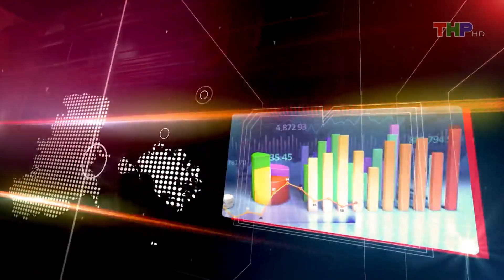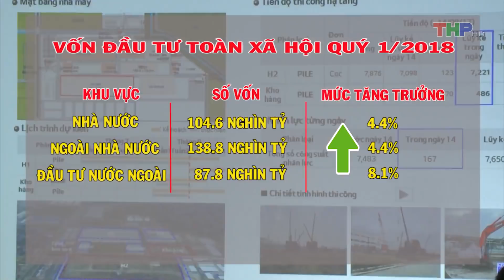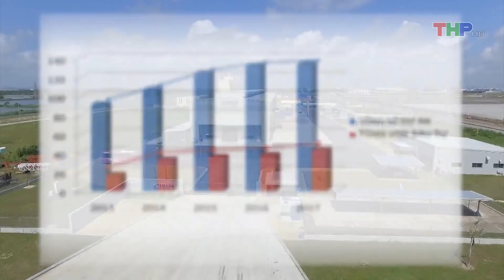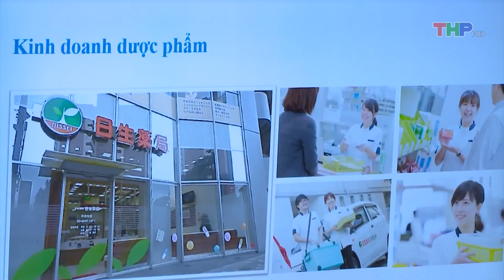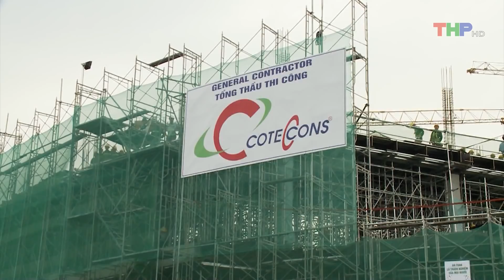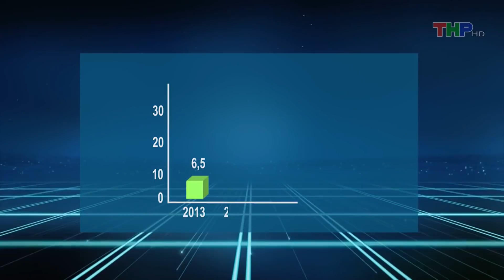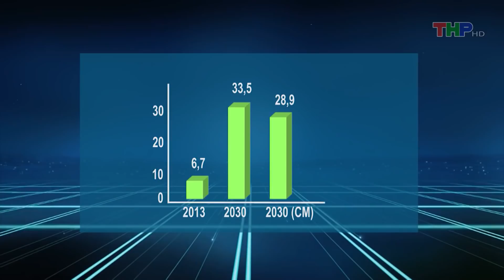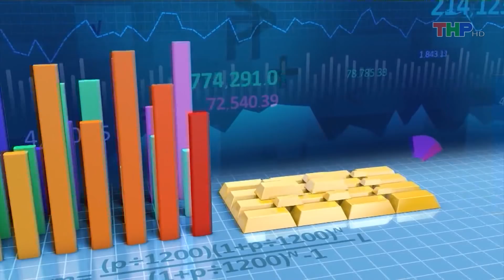Hải Phòng tăng trưởng (Số 14)